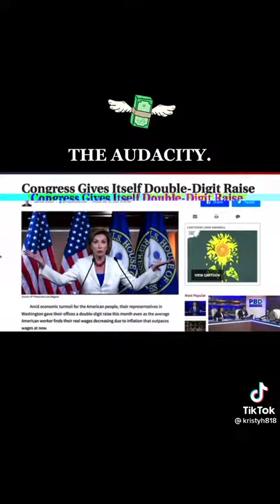We take notice of these things,complain,and yet these people are in their position because of us